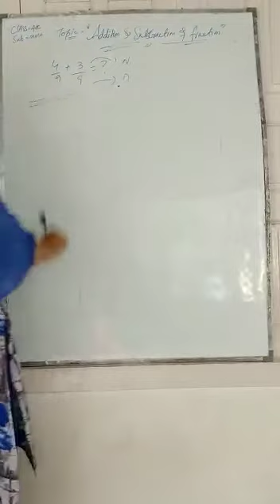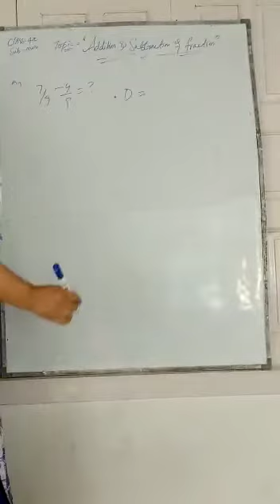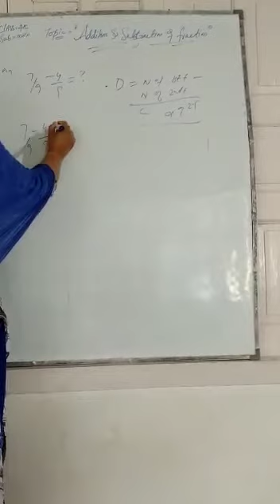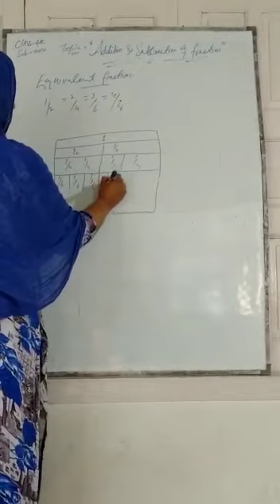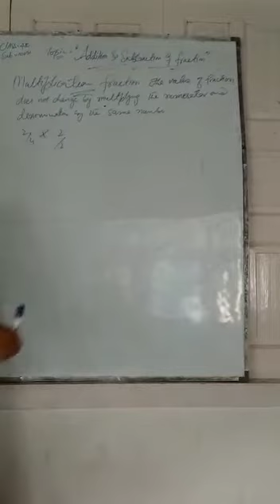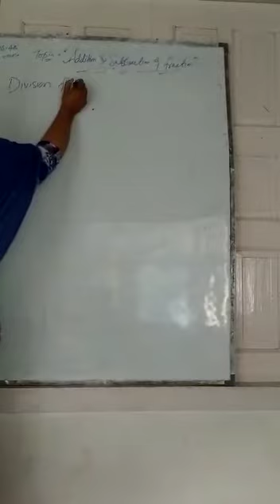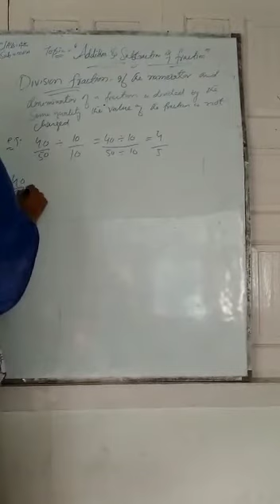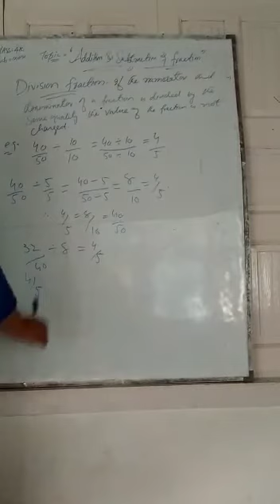Math 4th Topic ( Fraction ) Part 2